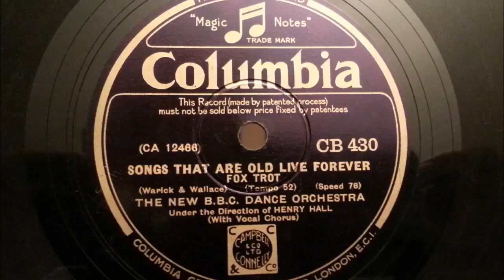The New BBC Dance Orchestra - Songs That Are Old Live Forever (1932)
"Songs That Are Old Live Forever" by The New BBC Dance Orchestra
Directed by Henry Hall
Columbia CB 430 (England) 1932